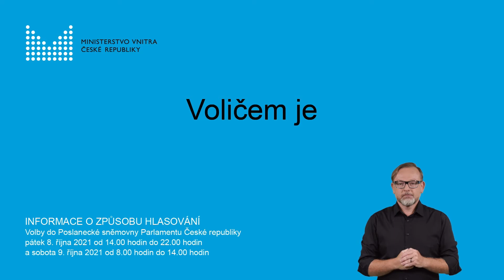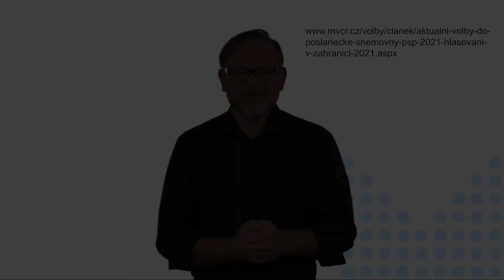Pro neslyšící - Kdo je voličem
Informace o volbách do Poslanecké sněmovny Parlamentu České republiky v pátek 8. října 2021 od 14.00 hodin do 22.00 hodin a v sobotu 9. října 2021 od 8.00 hodin do 14.00 hodin.